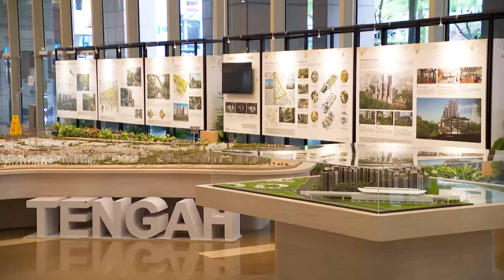NDR 2024: Affordable and Accessible Public Housing for all Singaporeans (Chinese)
Singaporeans can be assured of access to affordable public housing that caters to their needs.